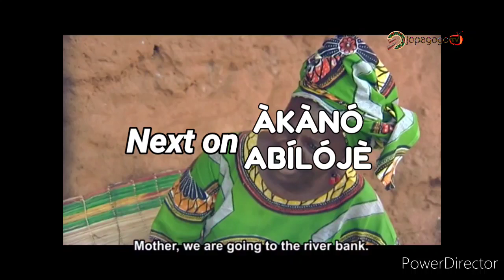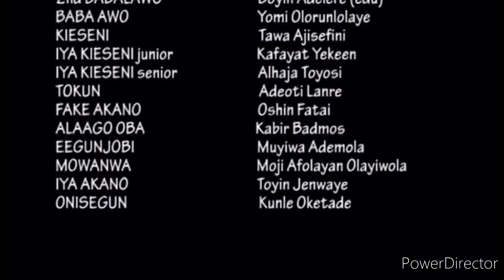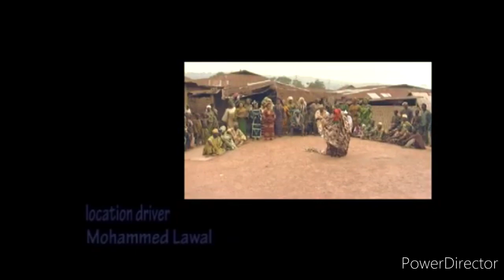AKANO ABILOJE EPISODE 9 Iya Niwe, Tunde Oladimeji